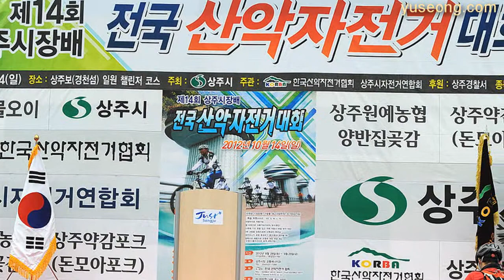상주시장배 MTB대회 - 시상식장면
제14회 상주시장배 전국 산악자전거대회
2012년 10월14일 - 상주보 일원
남자 중급 마스터, 그랜드마스터 시상식 장면